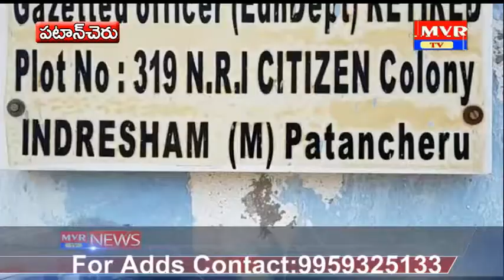సంగారెడ్డిజిల్లా పటాన్చెరు ఇంద్రేశం గ్రామం NRI సిటిజెన్ కాలనిలో 2 కరోనా కేసులు నమోదు ..